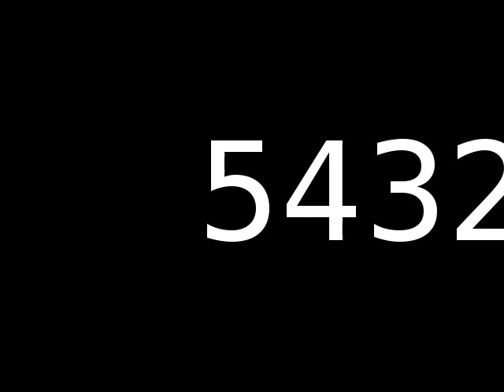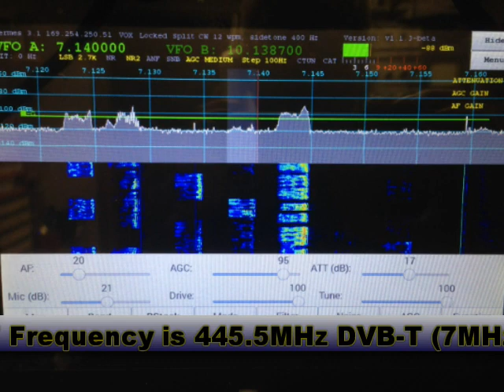Digital Amateur Television Experimenter's Night Long Intro Video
The introduction video for the Digital Amateur Television Experimenter's Nights.

This is a group of amateur radio and electronics enthusiasts who meet on a Wednesday night at the Radio and Electronics Association of Southern Tasmania Inc.